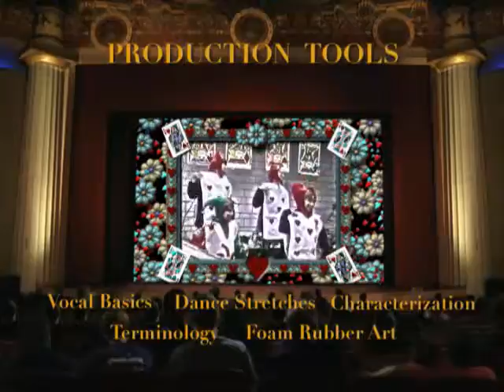Production Tools - ALICE - THEATER ARTS VOLUME 1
On the PRODUCTION TOOLS DVD of this series you will find several tools for preparing ALICE, I Feel So Me Now! characters. You'll learn correct vocal positioning in the vocal basics section and how to develop a strong voice. Imaginative ways of getting into character are given and some background examples of dance terminology. When it comes to costuming your production, check out Foam Rubber Art for a step-by-step lesson in creating beautiful costumes and props. All of this is fun and rewarding.